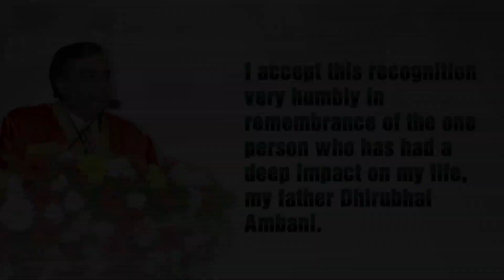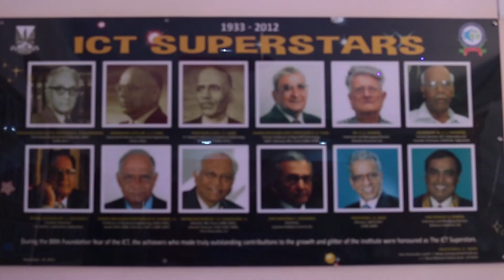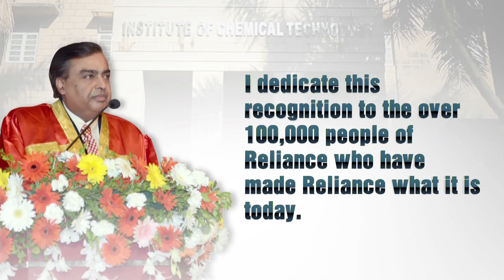Mukesh Ambani Confered with Doctorate Degree by ICT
"Mukesh Ambani, Chairman and Managing Director of Reliance Industries Limited (RIL), was confered with the Doctor of Science degree by the Institute of Chemical Technology (ICT) on 16 February 2016. In his speech, Mr. Ambani thanks the institution for helpling him in putting the initial stands for his conglomerate, RIL, which is India's largest as of 2016.

Mukesh Ambani completed his B. Tech in Chemical Engineering from ICT in 1979. It is indeed a rare occasion for an alumnus to be conferred the highest honour by a cherished institution. He is just the fourth luminary to be conferred the doctorate, the other three being Bharat Ratna Dr. C N R Rao; Prof. George Whitesides, the most cited chemist in the world; and Padma Vibhushan Prof. M M Sharma, the legendary chemist and Mr. Ambani’s teacher at ICT.

Reliance Industries Limited is a Fortune 500 company and the largest private sector corporation in India with business ranging from oil production, polyester yarn, and fibre to technological products and services like Jio 4G services and LYF smartphones.